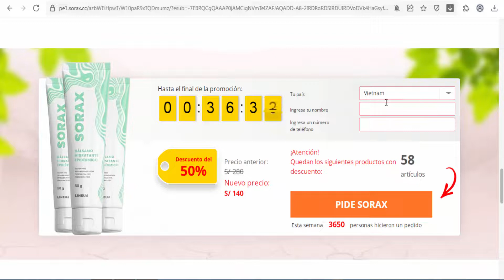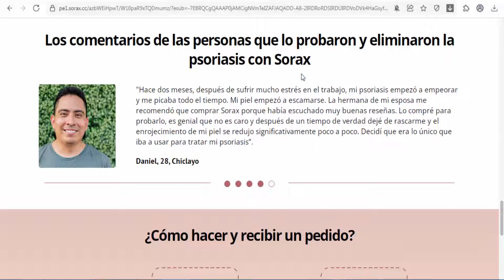Sorax is a cream for psoriasis (Peru)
Sorax is a cream for psoriasis. Active ingredietns: Manteca de karite, glicerina, aceite de coco, aceite de almendras, avena, hydroxyethyl urea, lipomoist 2013. How to use: Apply a small amount and massage gently.